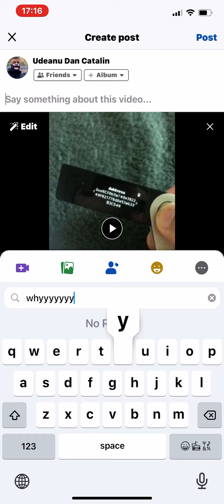Why Didn’t Anyone Create Emoji with Crypto Coins/Tokens Icons? 🤷🏻‍♂️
Maybe this suggestion will get to the right people !!!